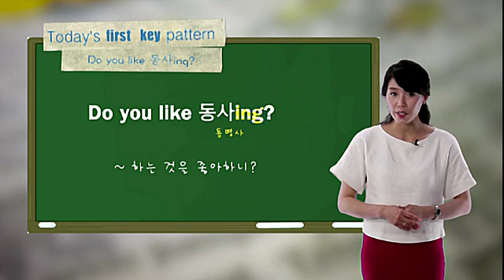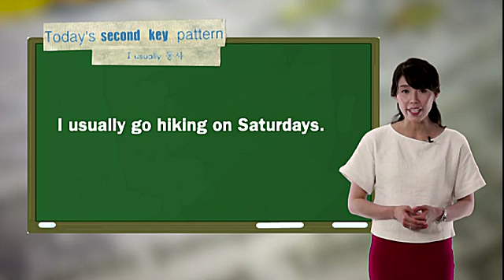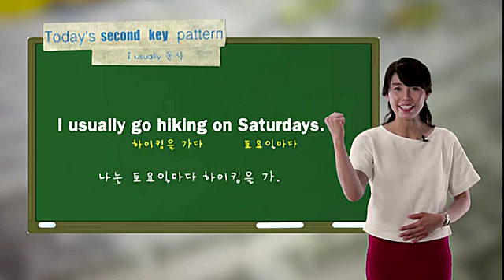KCTV 배워봅서 관광영어 - 10회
KCTV제주방송 배워봅서 관광영어